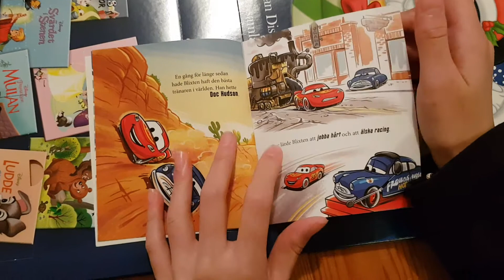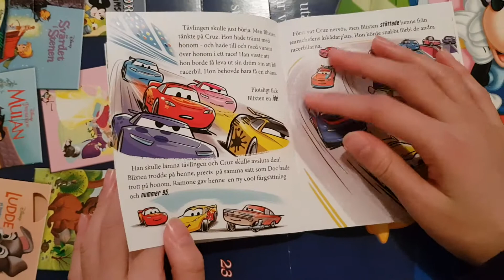Disney Julkalender 2020 - Lucka 9 (Bilar)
Disney Julkalender 2020 - Lucka 9
"Bilar 24 sidor" Pocket size
Läsare Beely Low.
Öppnare Belizia Low
9 December 2020 Örebro Sweden
Utan redigering. Ladda upp direkt från Samsung galaxy S8+